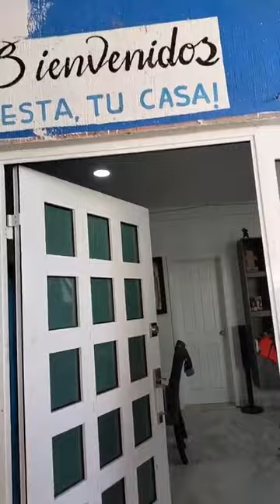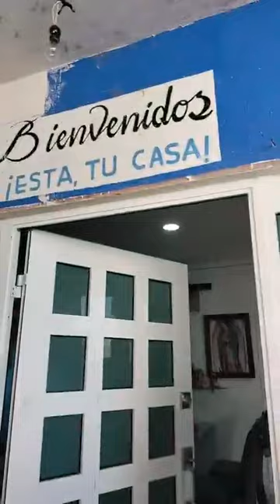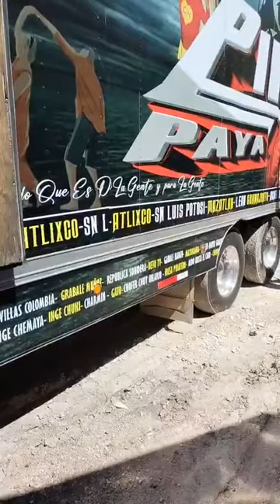LLEGANDO a CASA y Trabajando - Será avaricia o ganas de Superarse